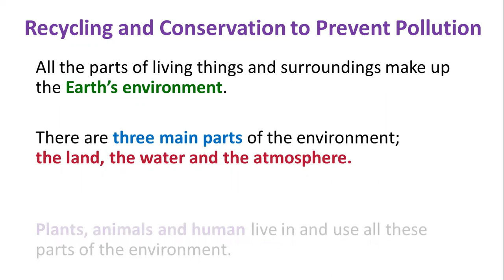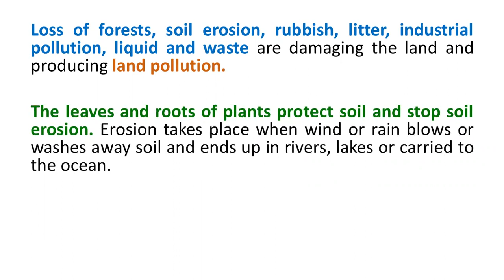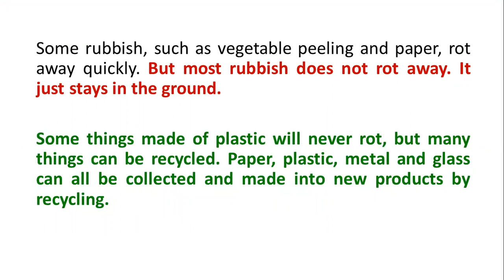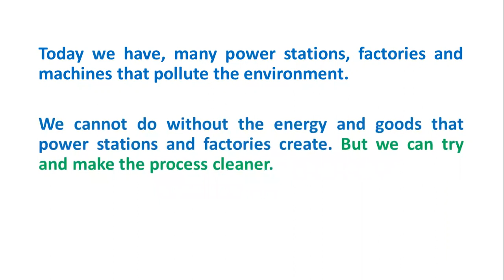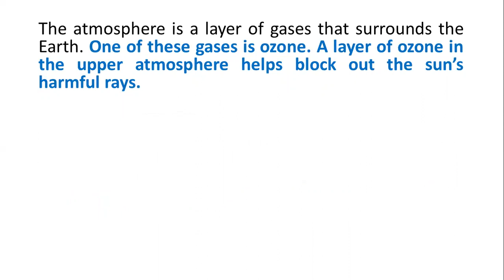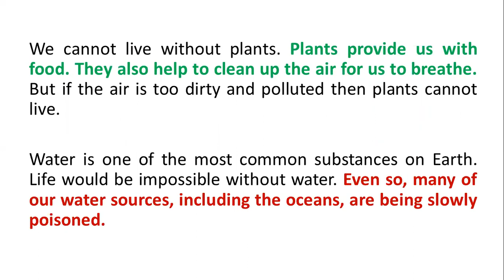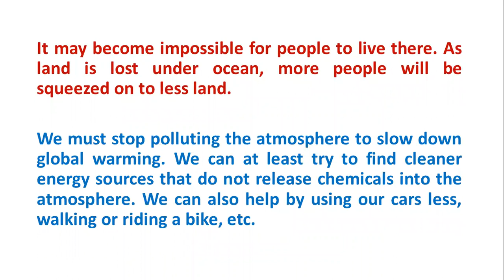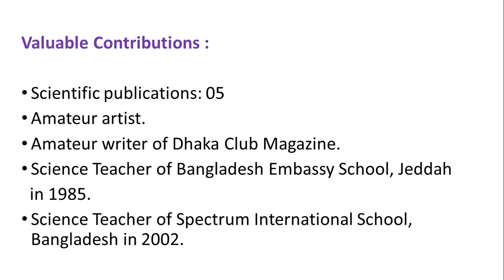Doctorate, Amateur Writer & Amateur Artist: DR. Husneara Begum (Laila): Short Writings 16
Recycling and Conservation to Prevent Pollution